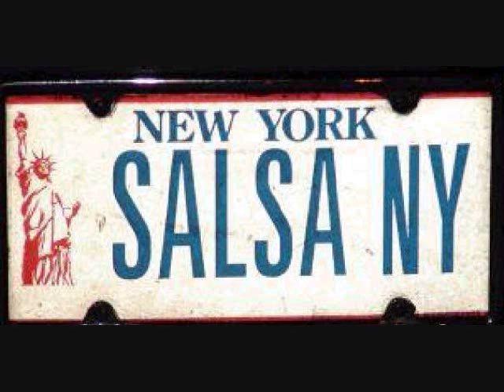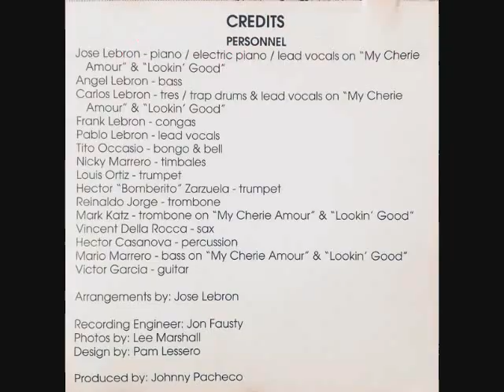THE LEBRON BROTHERS - MACHO CIMARRON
SALSA MUSIC CLASSICS  1976 COTIQUE
JOHNNY PACHECO